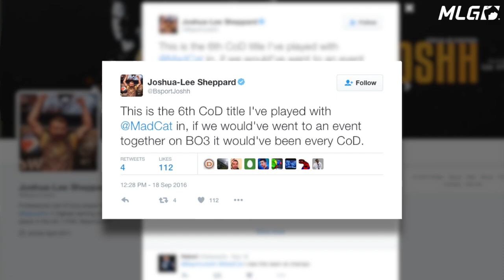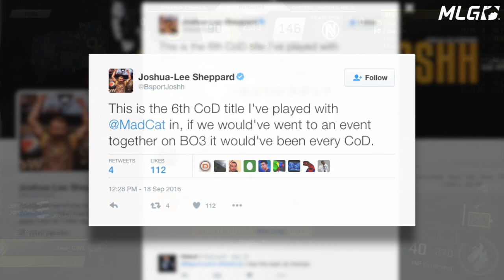Full interview with Splyce's Joshh and Benson!